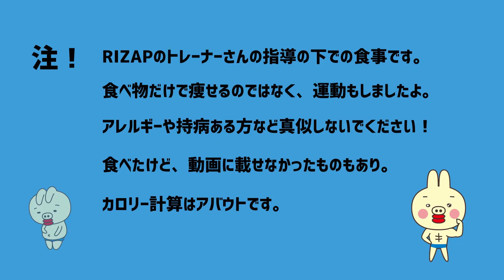ささみしか食べれない？１分で分かる。実際にRIZAP時食べたもの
RIZAPの食事ってささみしか食べれへんちゃう？ってよく聞かれる疑問、ライザップ通った時のすべて200+食を１分で一挙公開！

「食べて健康に痩せる」というライザップの食生活。実際にライザップに通っていた時の『食』を1分の動画でまとめ✨

付き合いの飲み会、タイ出張、ビジネスランチ、そして温泉旅行デートも乗り越えてダイエットに成功🕺

食材の選び方、ダイエットに最適な食べ物、調理法のこだわり、そして、よく耳にする疑問「ささみしか食べれない？」、「食事制限がキツイ」、「お酒が飲めない」などを詳しく解説します💡